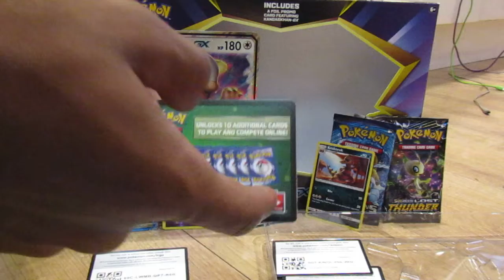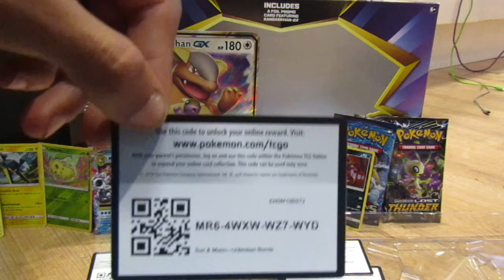Free POKEMON GREEN/WHITE UNBROKEN BONDS OFFICIAL CODE CARD